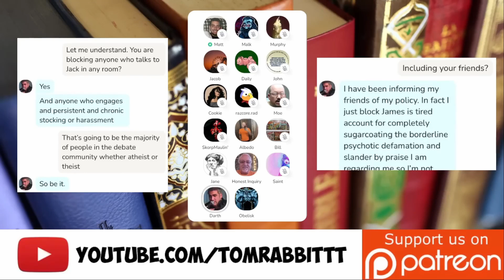Is Darth a LIAR? Or will he block Barthology?